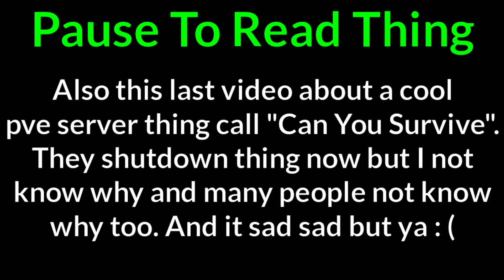We Horded With Spike Barricade Only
It last video of server pve Can You Survive thing anf it sad sad but ya!
So we horde with Pine Spike Barricade thing. And yay!!!